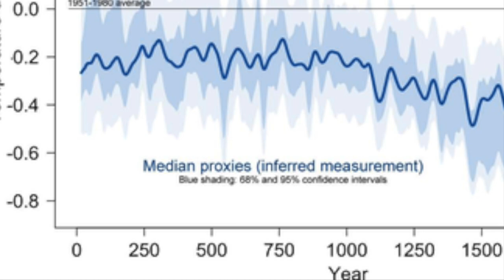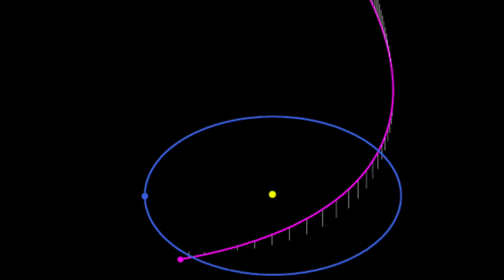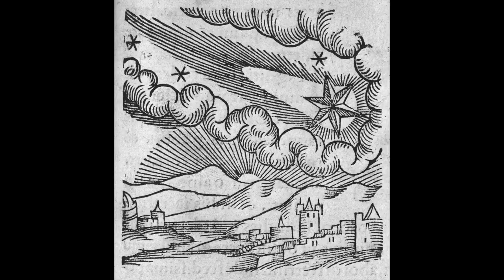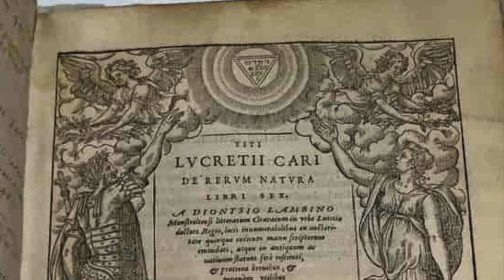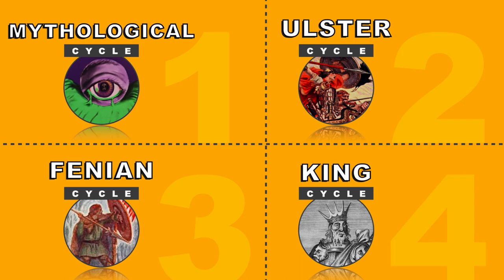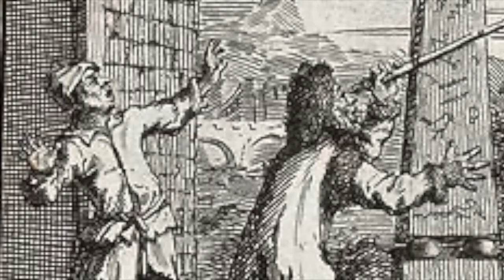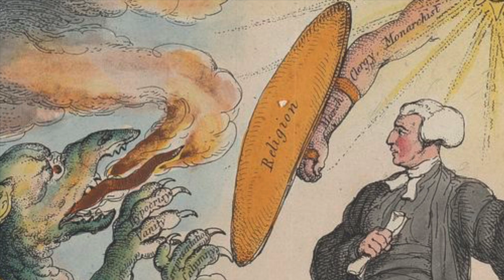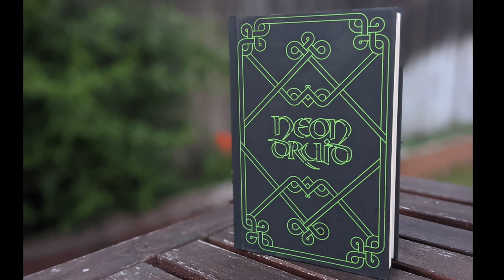Were Cú Chulainn, Lugh, and King Arthur All Inspired by Halley's Comet?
Do Arthurian Legend and Irish mythology prove that Cú Chulainn was actually a comet?

The cosmic Cú Chulainn theory posits that the Irish hero Cú Chulainn, the Irish god Lugh, and King Arthur are all representations of Halley’s Comet. Let’s dive into the mythology and see if we can debunk this one.

Intro 00:00

A Comet in King Arthur’s Court 04:38

Something Hairy This Way Comes 05:52

A Star Is Born 08:49

The Comet That Launched a Thousands Myths 11:24

Is the Comet the Good Guy or the Bad Guy? 13:41

FYI: This video is a summary of a longer series I wrote about the cosmic Cú Chulainn theory over on IrishMyths.com.

-Part 1: Was the Irish Hero Cú Chulainn Actually a Comet?

-Part 2: The Science Behind the “Cú Chulainn Was a Comet” Theory

-Part 3: Does History Support the Theory That Cú Chulainn Was a Comet?

-Part 4: Does Irish Mythology Prove That Cú Chulainn Was a Comet?

The Celtic Gods
Exodus to Arthur
New Light on the Black Death: The Cosmic Connection
Annales Cambriae
Le Morte D'Arthur
Comet Lore
On the Nature of Things
Táin Bó Cúailnge
Clann Tuireann
Annals of the Four Masters
Norse Mythology
Beowulf the Warrior
Celtic Dragon Myth

Books by me (I. E. Kneverday):

-Neon Druid: An Anthology of Urban Celtic Fantasy
-Irish Myths in Your Pocket
-Samhain in Your Pocket
-Irish Monsters in Your Pocket
-Saint Patrick in Your Pocket